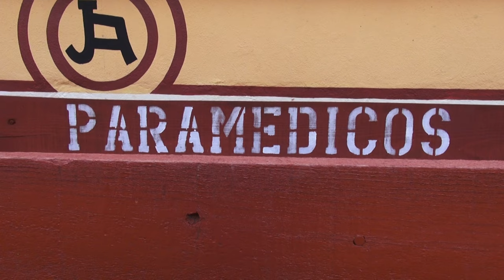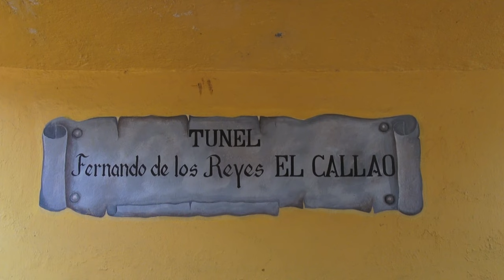Historia de la plaza de toros de TLAXCALA || Jorge Aguilar "el Ranchero"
En el corazón de la cuna de la nación, se encuentra esta plaza de todos, considerada como una de las más hermosas de México. ¡Acompáñame a conocerla!